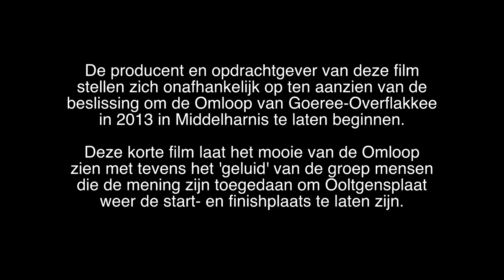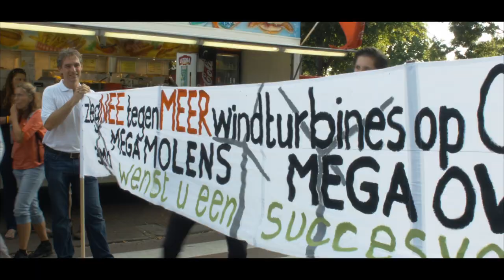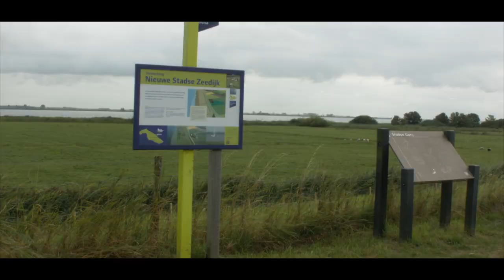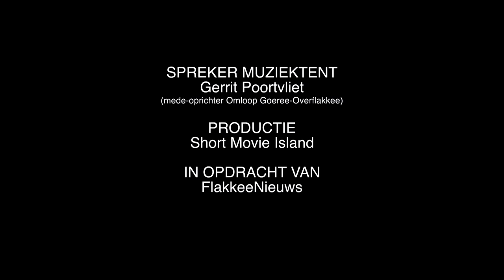Korte film: Omloop 2013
Korte film over de 24e editie van de Omloop van Goeree-Overflakkee